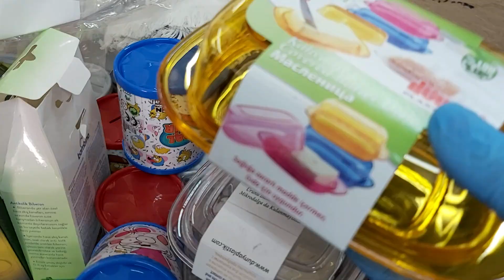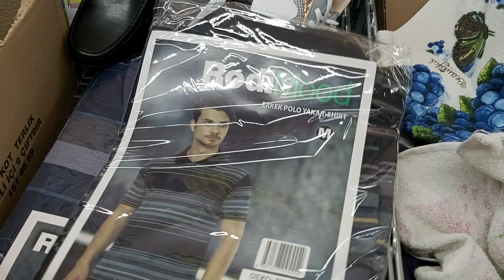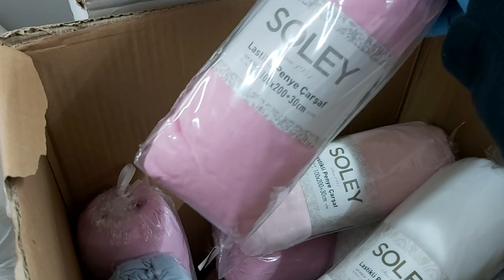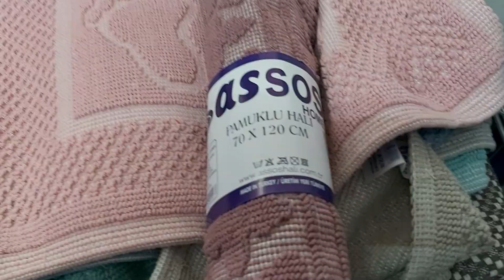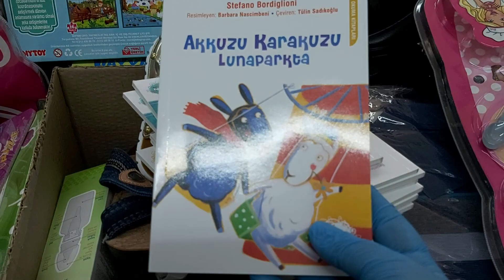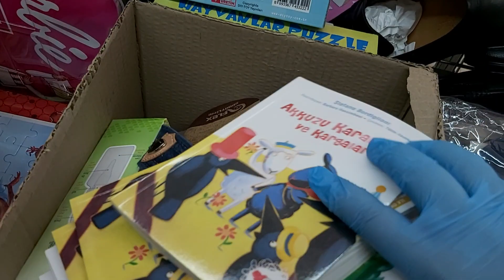20 mayıs çarşamba 2020 dolu dolu muhteşem bir hafta sakın kaçırmayın